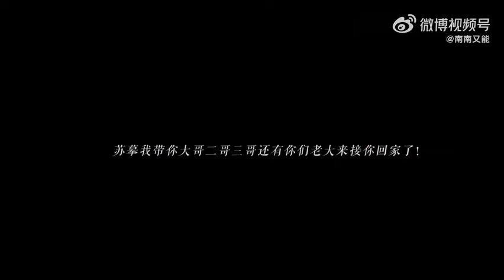Liyifeng ❤ 李易峰 in diferents roles till MirrowTwincities ❤❤